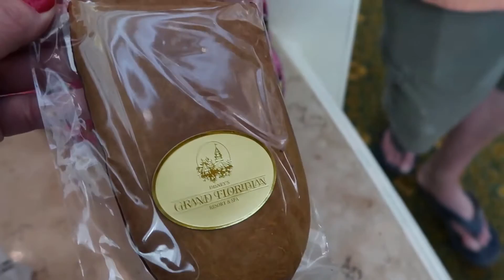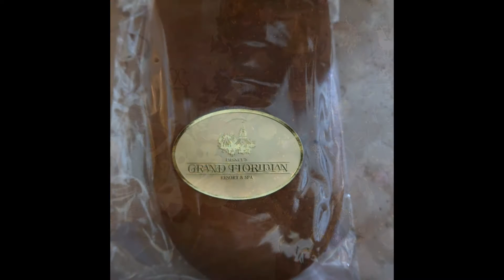Disney Holiday Decorations! Monorail Loop! Grand Floridian ! Ginger Bread House! Stunning!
We had a wonderful vacation at Disney World December 9, 2016 when we visited The Grand Floridian Resort. It was absolutely stunning for Christmas. The Ginger Bread House was just beautiful. Had an amazing time. Hope you'll enjoy some of our memories.